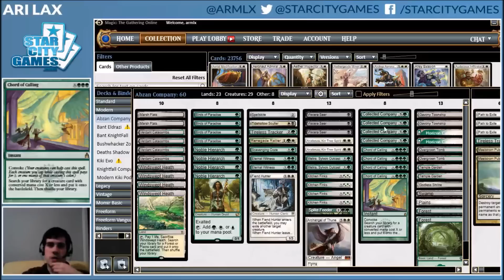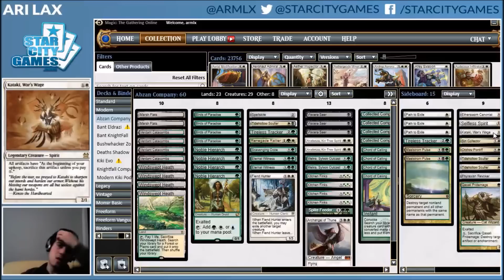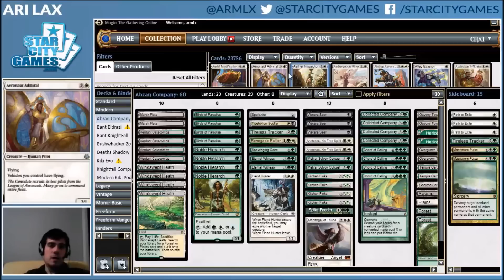Modern: Abzan Company with Ari Lax - Deck Tech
This deck got a huge shot in the arm recently, but it hasn't won a big event yet! Is SCG Dallas the time to shine for Melira and the gang? PT Champ Ari Lax gives it a go!